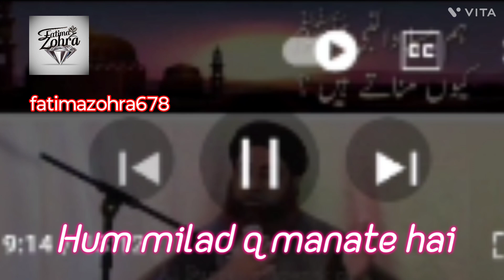Eid Miladunnabi q manatey hai| 12 Rabiul awal mana kaisa hai | Mohammad Akmal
kya eid milad un nabi ﷺ manana jaiz hai
milad mnana kahan likha hai
milad manane ka saboot
jashny wiladat manany ka saboot
shiya eid-e-zehra kyu manate ha ?
9 rabi ul awal shian e ali(as)q mnaty hen?
hum log ( shiya ) eid-e-zehra kyu manate ha ?
navi kya hai
eid milad un nabi
eid milad un nabi jaiz hai?
eid milad un nabi bayan
kya eid milad un nabi manana chahiye
milad un nabi ﷺ manana kaisa ?milad un nabi
mufti akmal akmal
zeenat-ul-fuqaha mufti muhammad akmal madani
alfurqan network of mufti muhammad akmal
farz uloom mufti akmal
12 rabi ul awal
rabi ul awal bayan
latest bayan by mufti akmal
mufti muhammad akmal
12 rabi ul awwal
12 rabi ul awwal latest bayan by mufti akmal
mufti akmal new bayyan about rabi ul awal
new bayyan about rabi ul awal by mufti akmal
mufti tariq masood bayan on 12 rabi ul awal
mufti
12 rabi ul awal bayan